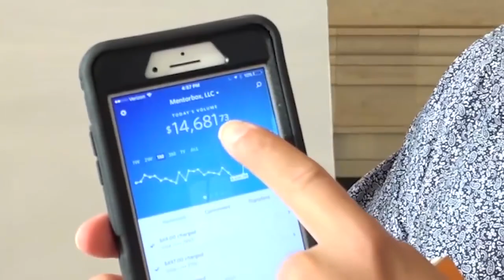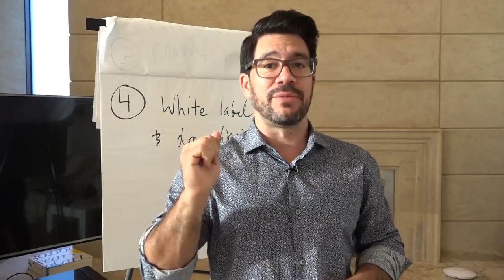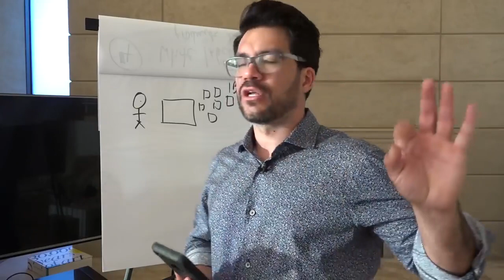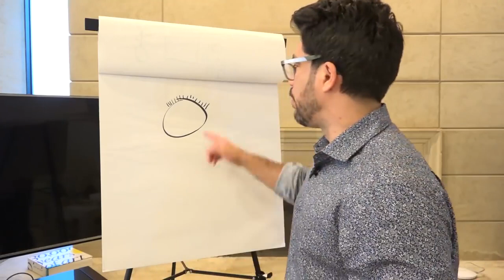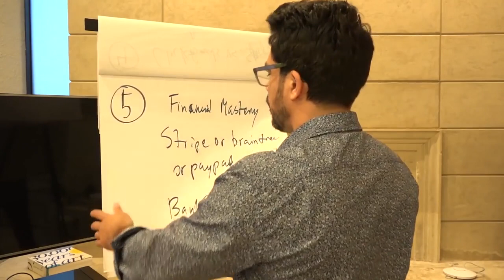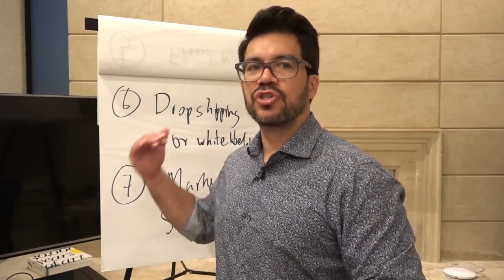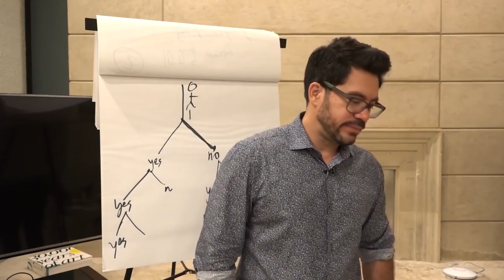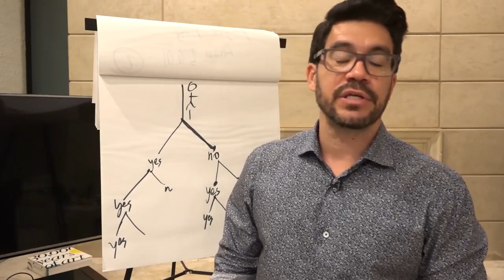Tai Lopez Ecommerce blueprint quick start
tailopez tailopezecommerceblueprintquickstart tailopez$1to10millionfunnelonautopilot#tailopezhowtobecomewealthy#tailopezsocialmedia#tailopez5stepstomoneymakingnowonline#tailopezecom#howtailopezmakemoneynow#tailopezsocialmediamarketing#tailopezebusinessstepbystep#tailopezonlinemarketing5steps#tailopezhowtomakemoneynow#tailopezmoneymakingstrategy#mentorbox